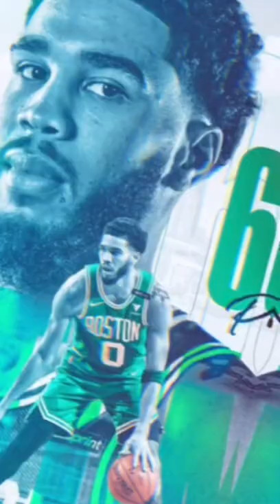Jayson Tatum wallpapers